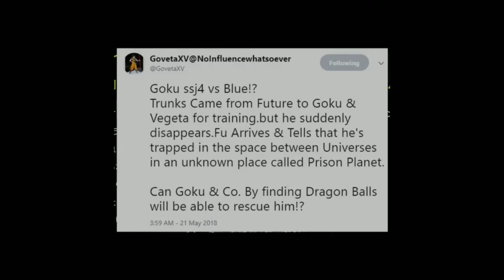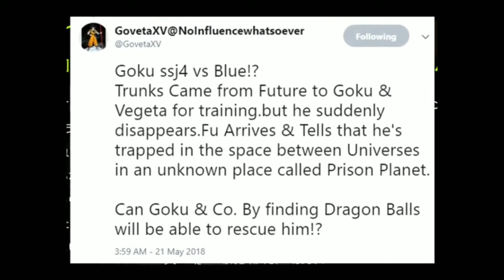Dragon Ball Heroes episode 1 (Spoilers) in bangla